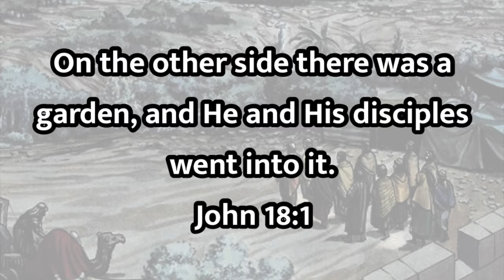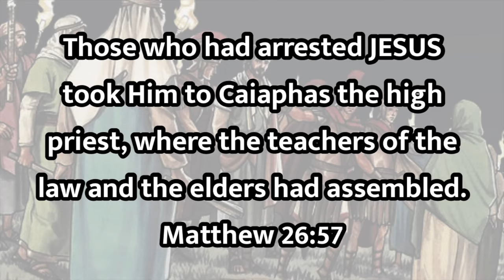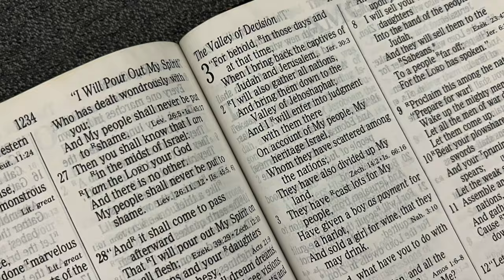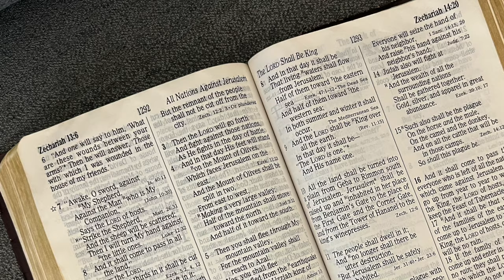Israel 2023:My Review of the Kidron Valley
Join with me as we cross the Kidron Valley in this 17th review from my trip to Israel.

What is significant about a valley?

Who in the Bible crossed the Kidron Valley?

Who used the Kidron Valley as a dumping ground and what did they dump there?

Let’s dig in to find out!

In regards to the terrorists attacks ongoing in Israel as of October 11, 2023, I just want to say, no matter your political leanings or your religious background, terrorists attacking and killing innocent civilians is never a “righteous” cause.

I will always stand with the citizens of Israel!

I pray this situation is resolved quickly and with no more innocent people harmed.

Special thanks to:

Good News Productions International and College Press Publishing / FreeBibleimages.org for the use of 1 image from THE TRIUMPHANT ENTRY
and for the use of 2 images from PRAYER IN THE GARDEN and for the use of 1 image from JESUS ON THE CROSS

Brooklyn Museum / FreeBibleimages.org. for the use of 1 image from JESUS ENTERS JERUSALEM

Sweet Publishing / FreeBibleimages.org for the use of 1 image from ABSALOM REBELS AGAINST KING DAVID and for the use of 1 image from KING HEZEKIAH AND THE ASSYRIAN INVASION and for the use of 1 image from KING JOSIAH: THE SCROLL OF GOD'S LAWS IS FOUND and for the use of 1 image from KING ASA TRUSTS GOD FOR VICTORY AND PEACE